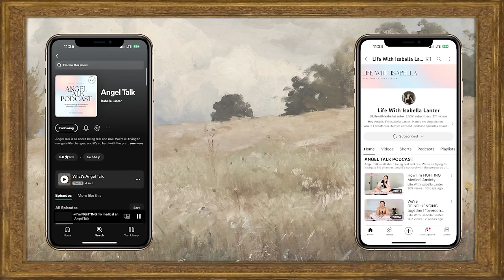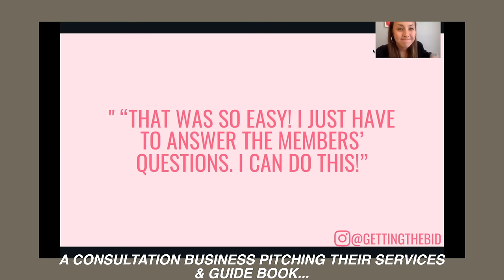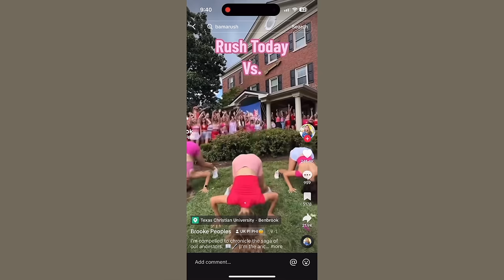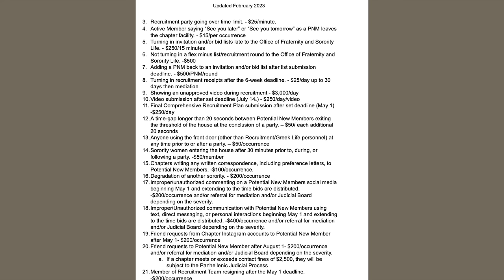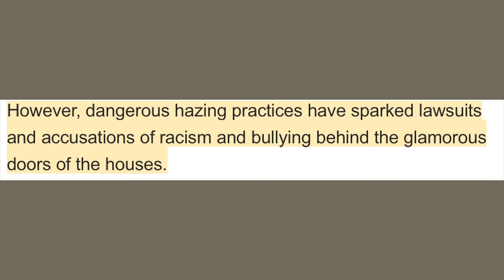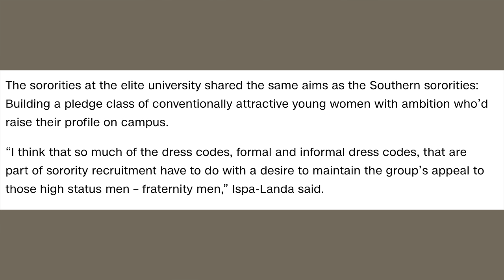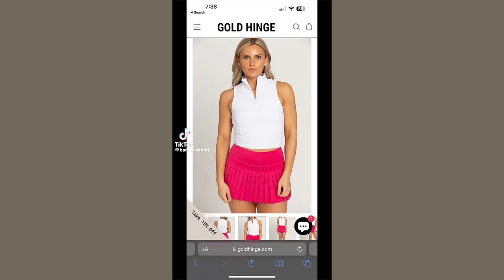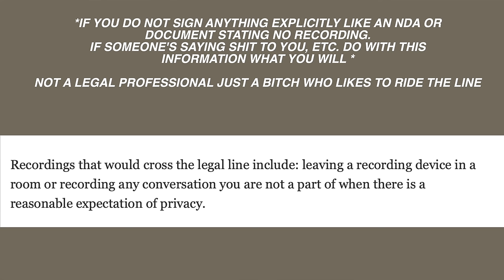Exposing The Dark Truth About Bama Rush!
Hello Angels,
In today's video, we are Exposing The Dark Truth About Bama Rush!!

00:00 INTRO
02:17 WHAT IS BAMA RUSH
05:15 SORORITY CONSULTANTS
10:14 THE "BENEFITS" OF JOINING
12:30 WHAT YOU NEED TO START (APPLICATION & SCHEDULE)
15:00 THE COSTS
21:55 YOU GET IN, WHAT NOW
22:33 HAZING
23:07 HORRIBLE RULES
31:40 INVOLVEMENT REQUIREMENTS
32:10 RACISM
35:01 PERSONAL EXPERIENCES
35:46 THE MACHINE
40:27 WHAT YOU CAN DO
41:56 FINAL THOUGHTS

ISABELLA LANTER
MANHATTAN, KS
66502